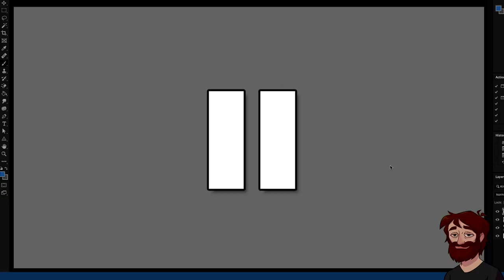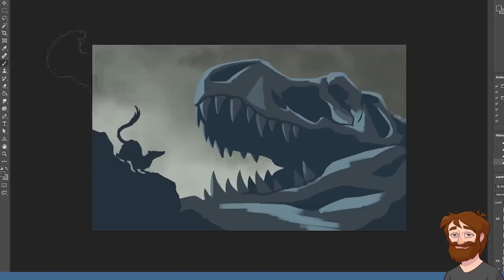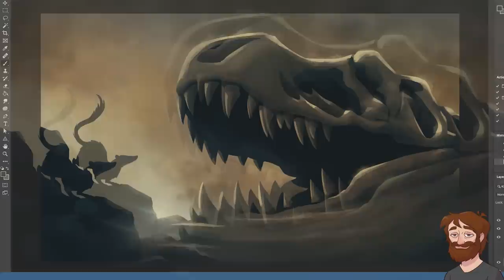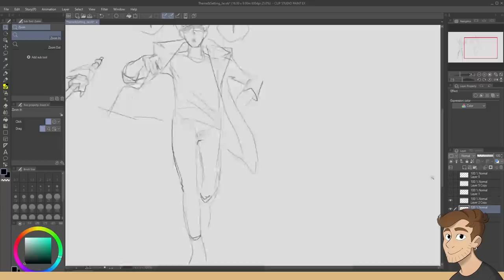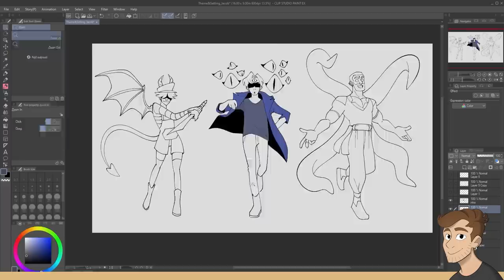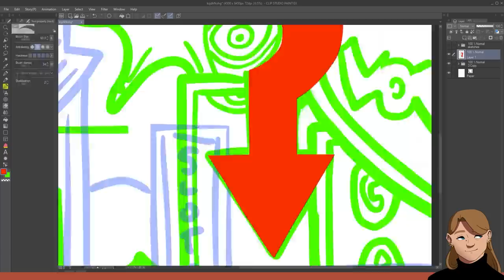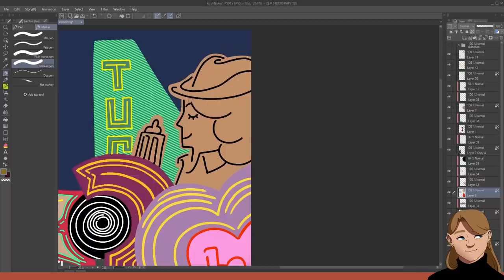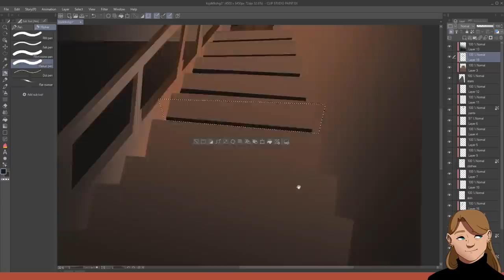Drawing with a Randomized Theme and Setting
In today's speed draw episode, the gang spins up a random theme and setting and tries to make original drawings that fit them!